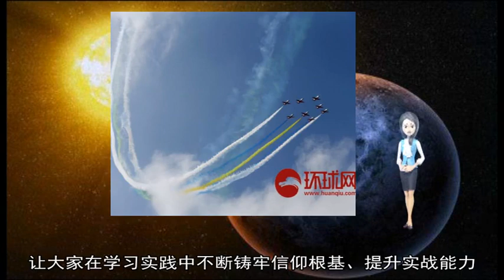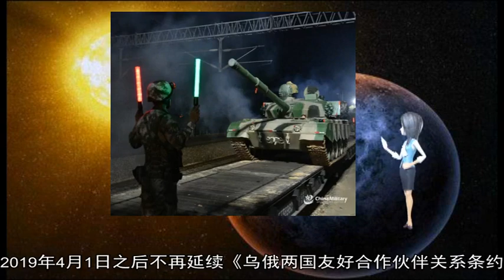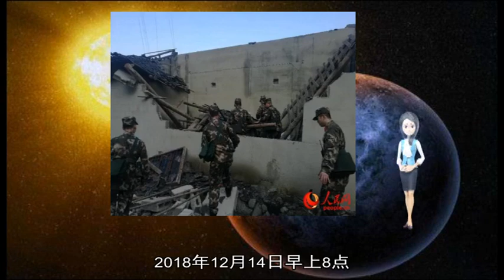01012019空军军医大学西京医院提高科研攻关“含军量”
about: 扫雷, 20, 12, 作业, 新兵, 装甲兵, 加油机, 心理, 雷场, 地雷, 军事, 学员, 心理健康, 能力, 17, 2018, 黎巴嫩, 安全, 官兵, 现场, 俄罗斯, 以军, 救治, 杂志, 地道, 训练, 空中加油, 打赢, 我军, 活动, 罗申科, 保障, 西京医院, 刘权, 湿滑, 排雷, 维和部队, 空军, 战场, 学院, 跨境, 世界, 展台, 开展, 攻关, 教学楼, 边境, 卫星, 战略, 任务, 王云龙, 销毁, 陆军, 军医大学, 军事医学, 新训, 确保, 分队, 重点, 进行, 新兵营, 校园, 各类, 乌克兰, 曝光, 含军量, 2019, 赴黎, 黄仕发, 由运, 空天, 10, 乌俄, 以黎, 趋紧, 16, 黎巴嫩真主党, 74, 某旅, 取书, 提高, 隐身飞机, 萨尔马, 改装, 报道, 医院, 挑战赛, 蓝线, 因陀罗, 大厅, 短腿, 工程, 黏性, 提升, 局势, 自我, 对决, 智胜, 监督员, 行为, 组建, 卫东, 代表队, 中国, 有效, 投送, 他们, 举办, 几股, 飞行, 发起, 发射场, 情况, 试验, 维和, 标尺, 起爆, 准备, 海上, 人才, 我国, 空中, 首例, 专科, 无人机, 必须, 技术, 洲际, 一楼, 标志, 总统, 隐身, 挑衅, 疏导, 展开, 复杂, 发现, 学习, 雨季, 行动, 多功能, 思想, 首届, 重症, 执行, 弹道导弹, 介绍, 战机, 场上, 党委